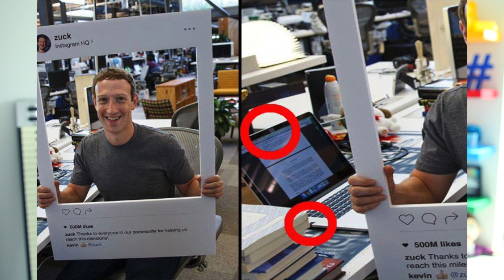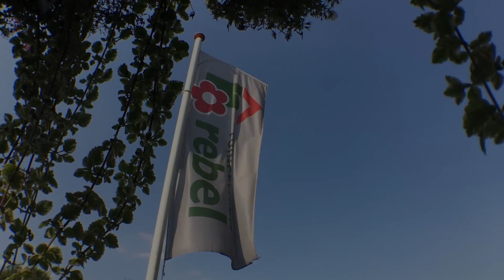INSTAGRAM LUISTERT ONS AF! + Bewijs | ComplotTheorieën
Tof dat je kijkt naar deze nieuwe compot video! Vandaag theorieën over onder andere: Instagram en je telefoon die afluistert, Fortnite Battle Royale, Instagram Polls en meer! Welke complotten zijn volgens jou waar?

Social1nfluencers
tav Rutger Vink / Furtjuh
Rietlandpark 343 (T9)
1019 EM Amsterdam

Technische info:
Software: Final Cut Pro X
Camera: Canon 80D
Lens: Sigma 17-35mm F1.8
Vlogcamera: Canon G7X

GEKREGEN KORTING:
Deze video bevat een gekocht(e) product/dienst met korting. Deze vermelding is onderdeel van de Social Code: YouTube. Voor meer informatie, ga naar

BETAALD GOED DOEL:
Deze video bevat een samenwerking met [NAAM ORGANISATIE]. Deze vermelding is onderdeel van de Social Code: YouTube. Voor meer informatie, ga naar

BETAALDE SAMENWERKING:
Deze video bevat een betaalde samenwerking met [NAAM MERK]. Deze vermelding is onderdeel van de Social Code: YouTube. Voor meer informatie, ga naar